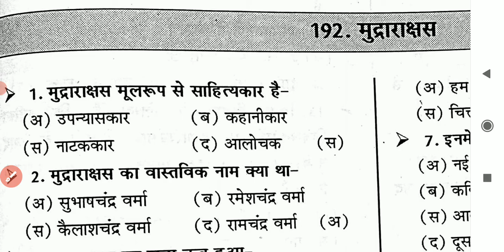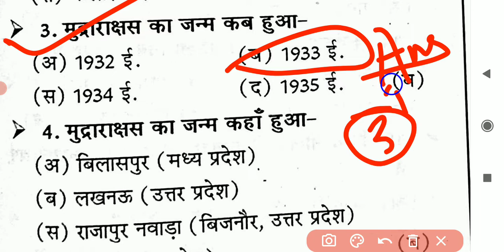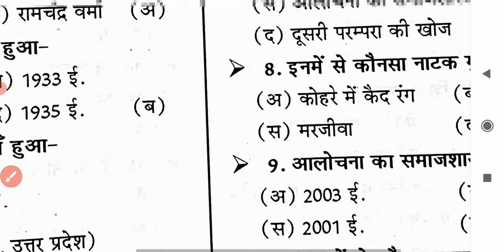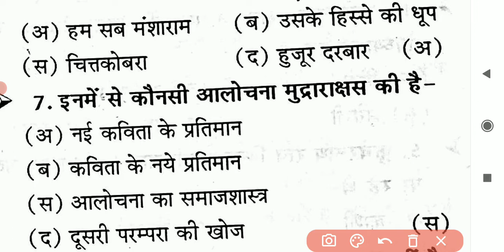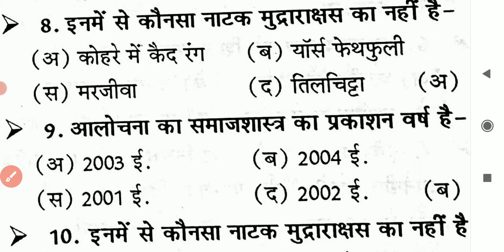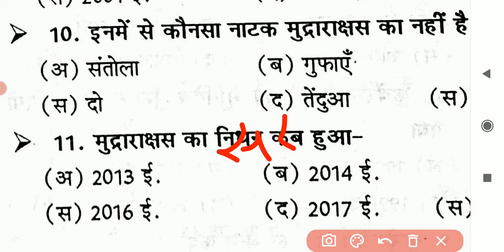मुद्राराक्षस_का_जीवन_परिचय महत्वपूर्ण प्रश्न , DSSSB, UK LT, JUNIOR SUPER TET, GIC